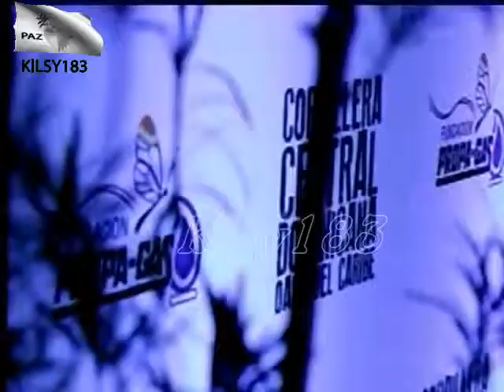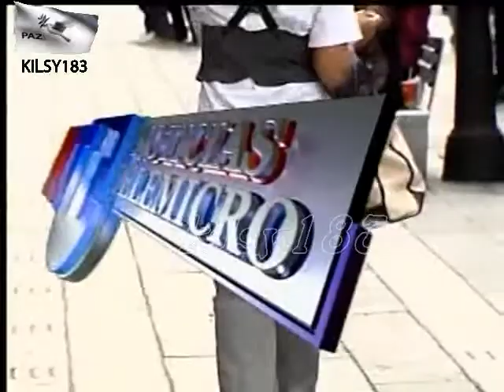noticias telemicro canal 5 Ramon Gomez Diaz republica dominicana prensa noticias 4